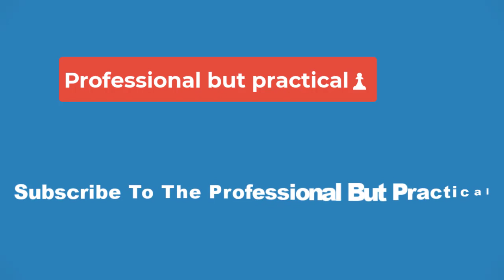🔴💥The Women’s Super League is back💥🔴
The Women’s Super League starts today and you will be able to follow it every step of the way with The Athletic.

As ever, through our dedicated women’s football coverage, we will deliver a mix of news and brilliant in-depth features that you do not get anywhere else.

After our team of writers, editors, podcasters and videographers’ coverage of the Women’s World Cup in Australia and New Zealand this summer, it’s time for domestic storylines to take their place in the spotlight again.

Charlotte Harpur, Katie Whyatt, Chloe Morgan, Michael Cox, Caoimhe O’Neill, Sarah Shephard and many more, plus our dedicated club reporters, will cover the big narratives on and off the pitch, and take you inside the sport you care about.